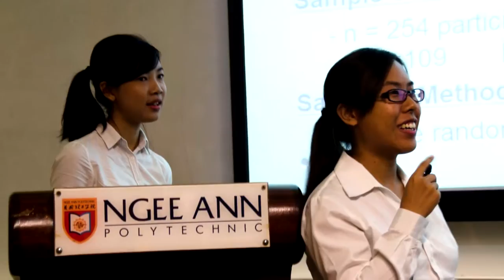Class of 2015 HS Graduation Video Final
Graduation video made for the graduating Class of 2015 from the School of Health Sciences, Ngee Ann Polytechnic, Singapore.